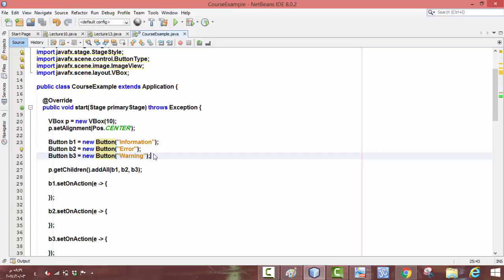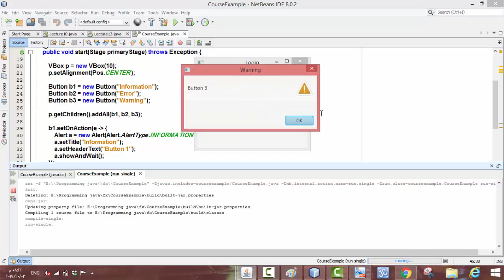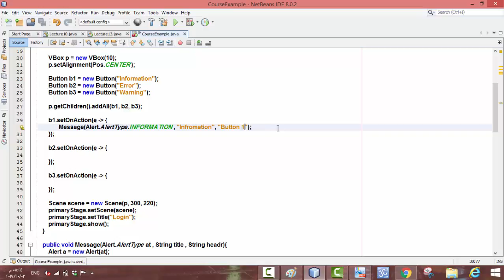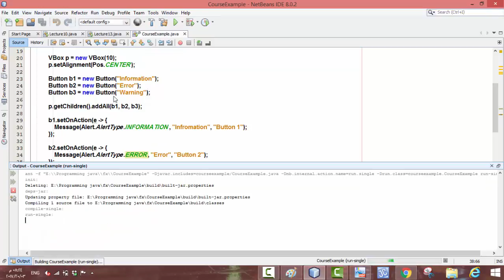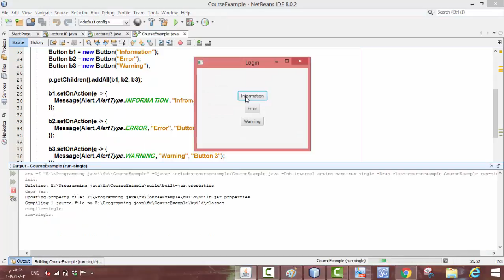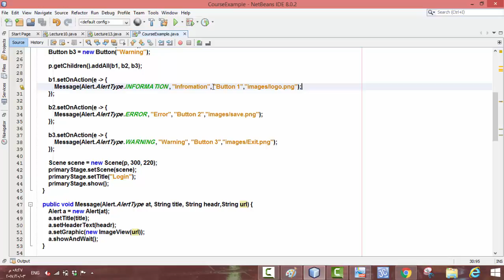102- تنفيذ ال Alert عند حدوث حدث